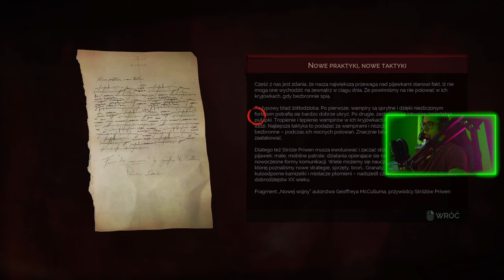VAMPYR : 02 : NOWE TAKTYKI, NOWE PRAKTYKI